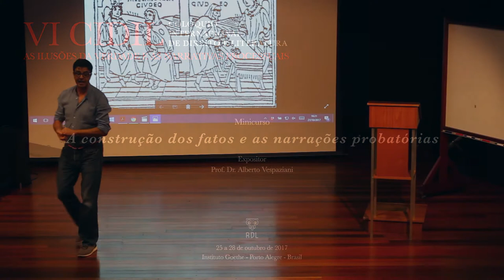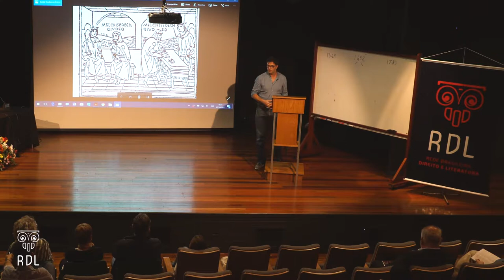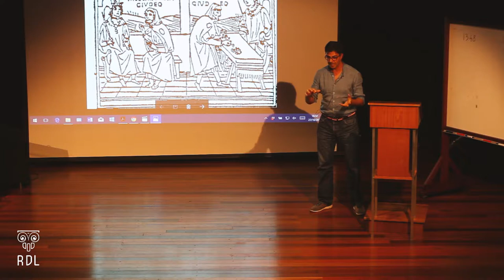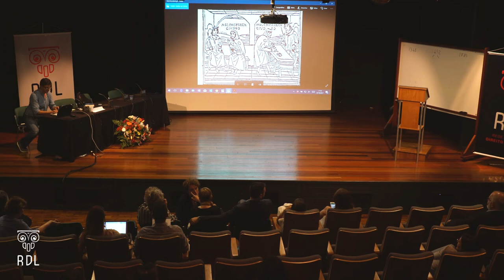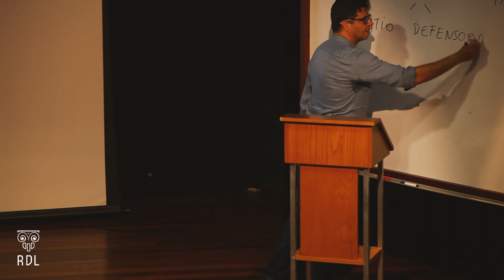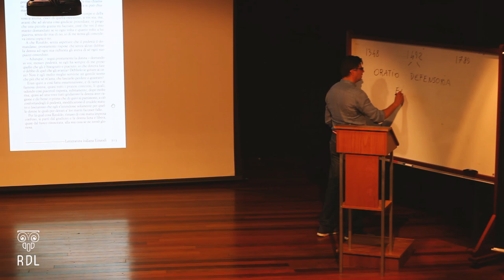VI CIDIL - A construção dos fatos e as narrativas probatórias - Prof. Dr. Alberto Vespaziani (pt. 2)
VI COLÓQUIO INTERNACIONAL DE DIREITO E LITERATURA

Minicurso "A construção dos fatos e as narrativas probatórias" (parte2)
27 de outubro de 2017

Expositor:
Prof. Dr. Alberto Vespaziani (UNIMOL/Itália)

VI CIDIL - 25 a 28 de outubro de 2017
Instituto Goethe / Porto Alegre / Brasil

Patrocínio:
OAB Nacional
CNPq
CAPES
Ministério da Educação